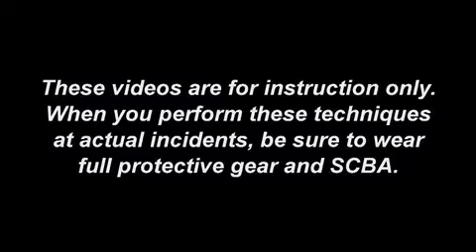Rescue Task Force: Airway Management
Mike Brown and Mark Litwinko discuss dealing with a patient who has a chest wound during a mass-casualty incident.